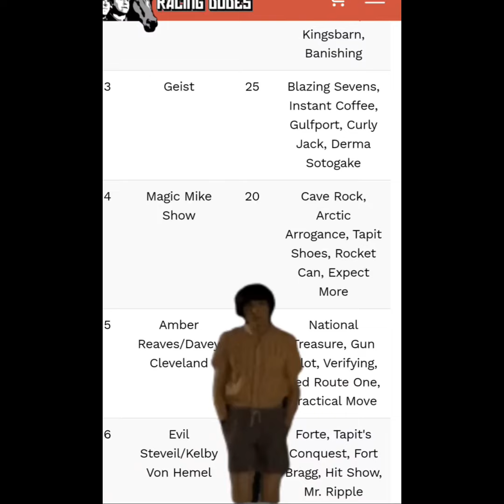RIP Practical Move | Goodbye From Your Fans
RIP Practical Move.
Love, Shotty, Davey, & the rest of the Racing Dudes family